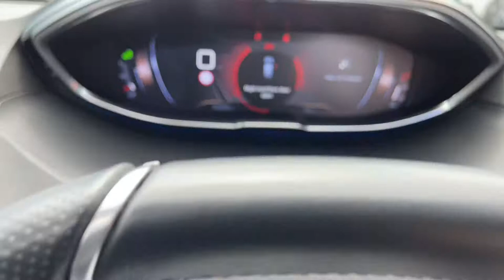Peugeot 3008 1.2 PureTech GT Line - VO19 AXW